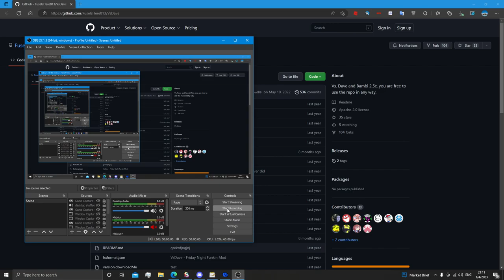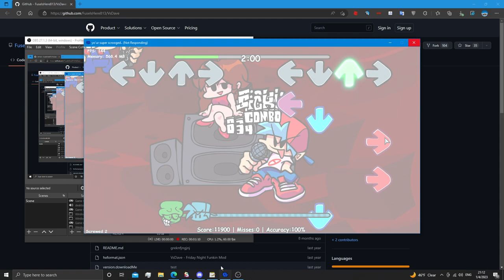oh my god hes evil!!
I think I'm slowly losing it.
I mean like, three videos in about an hour, two of them not even being edited in any way whatsoever?
Come on.
I wouldn't do that normally, would I?
It's been getting to this point where I think I'm completely screwǝ̵͚̱̯̰̰̽́̒̅̂d,ddddddƨ̴̡͍͚̣̩͛͐́̓͘ǝ̵̡̟͔͓̱͋̄̑͛͆w̵̧̬͍̝̝̐͗͆̐͑ǝ̵̥̫̯̳̖̇̎̀̈̕b̷̨̡͓̪̤̊̈́̓̅̏erewedaaæ.̵̞͔̞̳̼̑͆͑̆͌.̸̙̞̩̭̫̀͒̊̈̀.̷̲̺̹̯̋̃̈̈́̐ͅ.̷̘̟͙͙͙̓̓̽̚͝.̶̹̙̤̰͙͂͑̍̏̐.̸̛̬͉̭̬̐̌͂͒ͅ.̴̙͖̙̝̖̑̓͌̆̃.̶̬̞̳͈͇̐̓̈́͠͝.̵̡̢̼̼́̾̀̄̎ͅ.̸̨͚̯̜͔̔́̈́̒͌.̴̗͔̩͓̻̅͒̃̅̿.̷͕̞̭̱̺͑̉̊͆̚.̶̭̟̲̪̹̽͊̋̕͝.̴̨̢̩̜̹̅̅̈́̽͠.̴̧̧̨̨̡̨̛͙̲̮̮̻̰̝̣͈̤͈͓̞̩̘̘̭̟͈̯̫̺͚̰͈̙̫̻͈̫͚͗̀̈́̄̒͛͛̒̅͐̎̐͐͗̄͂̍̓̀̈́̽̄̔͒̂̔̂̉̾̚͜͝ͅ.̴̡̧̝͖̰͉̞̘͖͙̟͚̘͕͓̠̻̳̭̘̖̱̪̻̩̫̪̀̆̆͑͌̉̋̈͌̈̾̔̄̈́̄̂́̃́̆̾̽̃̒̚̚̚͠͝͠͠ͅ.̸̧̧̡̛̳̦̘̬̯̫̜͓̼̳̝̻̝̝͔̫͚̫͓̖̣̞̮̣̫͎̬͈̦̻͋̈͌̈́́͛̆͌̀͂́̋̿̿̅̆͐̂̓̐͑̓̏͐͒̒̍͂̌͌͆̊͆̒̓̊̃͝.̵̨̨̛͖͇̪̪͍͚̰̤̫̬̪͇̰̱͔̥͓̖̜͖̖̟͈͓͑̀̃̓̅͐̂̔͌̈͋̈́̈́̔͑́̈́̀̎͛͑̀͛́̆̑̏̾̓̕͠͝ͅ.̶̧̧̨̧̢̛̟͎͍̙̞̰͚̯̬̰̗̣̥͚̰̰͖̗̲̤͎̺̱̭̲̜̣͇̬̝̩̤̻̺͙̝̩͎̠̫̯̾̈́͗͋͛̿͋̋̊́͒̋͂̀̒̐̾͋̿̓̐̇̅͆̇́̀̉̎̊̿̑̋̈̀̑̾̎̇̈́̿̎̇͛̚̕̕͠͝͝͝ͅͅ.̸̡̧̢̡̡̧̧̛̛̝̼͙͓̟̜͈̭͍̦̘̦̺̫͍̱͇̙̟̮͙̬͎̞̭̪͈̯̤̲͙̟̳̪̳͎̲̖̠̲̱̓̊͌͑͐̑͒̀̄̍̊̆͊̈́̈̓̈́́̀̓̋̋̅̀͗̐̔̔̄̅̆͗̂͑̈́̏̍́͂̾͋̓̐̆̚̕̚͜͝͠͝ͅͅ.̷̡̡̧̢̝̱͕̠̗̜͖̬͇̺̤̱̼͕̟̙̺̤͚͎̲̝̠͋͑̀̆̓́̐͆̈͐͊̇̎̂̒͌͂̀̒̍̔̈́̈̐̄̆́͒̈́͂̑̊̔̕̚͘̚͜͝.̶̢̧̨̣̼͙͕̣̥͈͓̹͔̙̭̺͙̻̱̞̮͇̯̫̒̃̿͛̈́̿̓̐͗͋̈́̿̈́͊̽̂̅̓̊̂̓̃͌̋͐̽̇̑̓̆̔͋̑̊̿̃̔̐̏̃̀̔̀̂̉̇͘͜͝͠.̴̢̢̨̨̧̨͙͕̺̗̦͇̭̝̹̮̳͔̮͔̫̪͕̺̯͔̬͇̞͖͇͎͈͉̘̙͓̪͍͓̭͎̭͉̓̀̏͋̈͋̉̈́́́̀͊͌̃̇͑̇̓͛͂̀̒̃̎͂̆̃̚͜͝͠͠ͅ.̸̢̧̢̡̢̢̟̲̫̟̮̱͎͓̗͔͇̼͓̼̤̝͈̺̙͕͎̝̹̺̣͇͙͚̰̫̮͓͈̺͕̼̤̝̩̩̯̣̬͇̭̓̃́̿͗̐̌̀͑̒́͐̈́̅̒͋̾́̓̓͂́̒́́̓̈̔͒̓̉̐̀̒̊̃͛̆̓̈̀̈̕͘̚͜͠͝͝͝ͅ.̷͚̫̰͉̱̻̻̪̥̞̬͕̺̘̭̺͍̣̼̻̭̜̫͓̳̠͙͖̘̜͓͈̳͓̰̳͕̭͙̼̺͓̰̖̪̐̒̈́͋̇̓̂͆̑̔͆̎̑̆́͆̔͗̒͒͒̃̔́̽̚̕̕͝͝͠.̷̧̢̧̨̨̡̪̦͍͚̼̣̦͎̞̣͈̬̖͍̤̱͙̼͇̪͉͓̼̖̲̖̰͕̅̈́̓͊́̀̏͊̆̀̿̊̃̉͌́͆̏̽̈́͆̊̐́̔̈́̓̽̃̍̌̿̆͠͝͠.̶̡̢̤͕͈̫̺͕̯͎̹̘̘͈̻̜̖̮̱̖̘͔͓͉̼̱͚͕͊̐͂̽̑̑̈́́͐̈́̾̑̽̈̎̄̏̐̉̓́́̈̃̐̇̓̃̽͋̔̓̌͘̕͝͠͝ͅͅ.̴̢̡̢̧̡̻͉̠̰̘̭̜͖̙̣̬̟̝̮̟͓̱̞̠̗̲̙̮̞̫͉̣̤̩̱̬̟́̎͐͒̿̋̄͒̊̂̾̊̒̆̐͌͒̃͒̀̋̐̒̏͂̍̈́̃̒̈́̽̎̽̎̿̈́̕͘͘̚͘͜͝